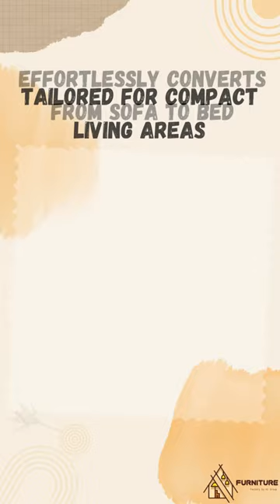Unique Space Saving long lasting sofa cum bed Furniture at unbelievable price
Are you in search of innovative furniture solutions that maximize space without compromising quality? Look no further! In this video, we unveil our unique collection of space-saving, long-lasting sofa cum bed furniture that is sure to impress. From sleek designs to durable materials, our range offers both style and functionality at prices that will amaze you. Whether you're furnishing a small apartment or revamping your living space, our sofa cum bed furniture is designed to meet your needs and exceed your expectations. Join us as we showcase the versatility and affordability of our products, and revolutionize your home decor today!